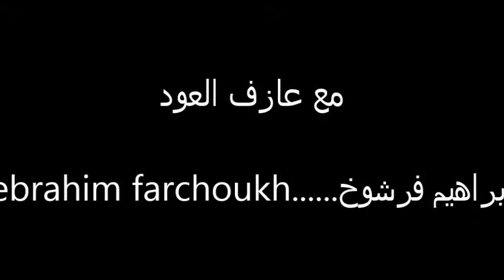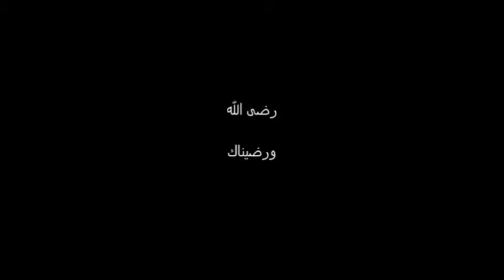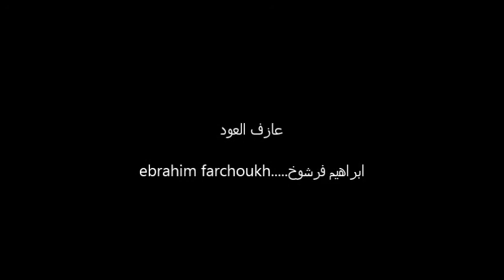ebrahim farchoukh on 3oud.....رضى الله ورضيناك